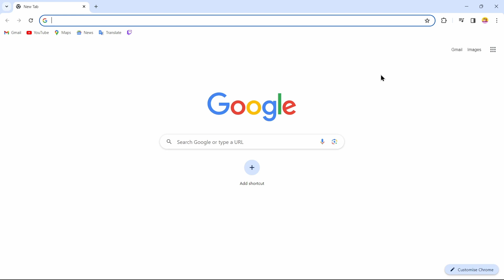How To Login To Medal Account? Sign In Medal Account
How To Login To Medal Account? Tutorial and step by step process to sign in to your Medal account @LoginHelps

© Login Helps